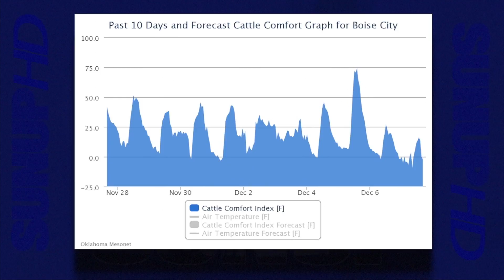Mesonet Weather (12/10/16)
Al Sutherland and Gary McManus show us how dry Oklahoma is getting.